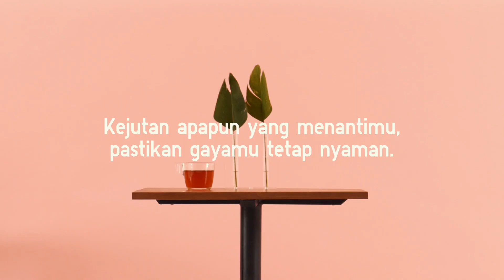UNIQLO EZY ANKLE PANTS SS19: EZY For Your Days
Dengan gaya hidup jaman sekarang yang begitu dinamis, seringkali kita dihadapkan dengan berbagai kegiatan yang mengharuskan kita untuk bisa beradaptasi di segala suasana. Begitu juga dengan pakaian yang kita kenakan.

Hari seperti apa yang menantimu?

Apapun pilihan kegiatan yang siap kamu jalankan, pastikan gayamu tetap modis dan nyaman. Dari wawancara kerja sampai bersantai di akhir pekan, potongan Celana EZY Ankle yang modis siap menemani segala kejutan dalam harimu.